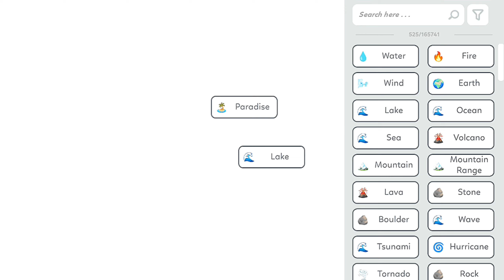How to create Heaven in Magic Merge Infinite Alchemy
Discover infinite elements! Merge to craft in this endless alchemy puzzle!

Explore endless creations in Magic Merge: Infinite Alchemy
Mix elements to craft the world from scratch!   Unleash your creativity and discover fantastical creatures, from griffins to vampires! ‍♀️  Play now!

🎮 How to play:
Drag and drop elements to combine them.
Discover new items with surprising combinations.
Learn about your creations in the in-game encyclopedia.

💻 Game Features:
Ginormous Libary: Combine numerous elements to create a vast library of unique items. No
Visually stunning: Immerse yourself in a vibrant new art style that brings your creations to life.
Charming soundtrack: Relax and unwind to a delightful original soundtrack.

Support the main channel

Click join as a member for $1 per month

The device I use is Oppo Reno 8 5G

Check out Oppo Reno 8 5G 8GB 256GB Brand New sealed Set With With Warranty for $799.00. Get it on Shopee now!